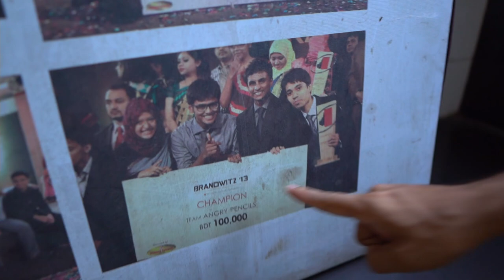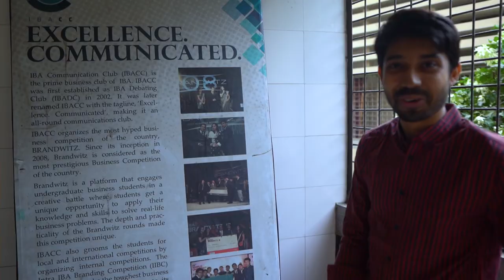My University Life Experience | Things to Learn from University Life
"আমার ইউনিভার্সিটি লাইফের কিছু অভিজ্ঞতা আমি আজকের এই ভিডিওটিতে তোমাদের জন্য শেয়ার করেছি।

আশা করছি আমার এই আইডিয়াগুলো কাজে লাগিয়ে তোমাদের University Life - কে অনেক Productive করতে পারবে এবং সামনে সুন্দর ভবিষ্যতের দিকে এগিয়ে যেতে পারবে।

I have shared some of my university life experiences for you in today's video.

I hope you can use these ideas to make your university life very productive and move forward to a beautiful future.

00:00 Savings
01:20 Batch Trip
01:47 Travel More
03:05 Sports Facilities
04:00 Business Competition
05:35 Debate
05:44 Non Academic Book
07:38 Non Academic Skill
08:07 Consult with Teacher